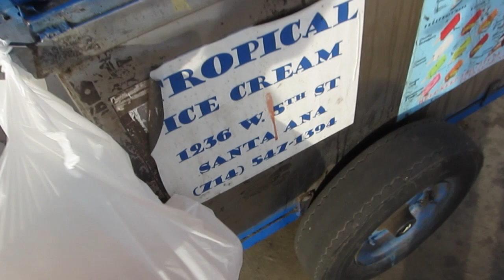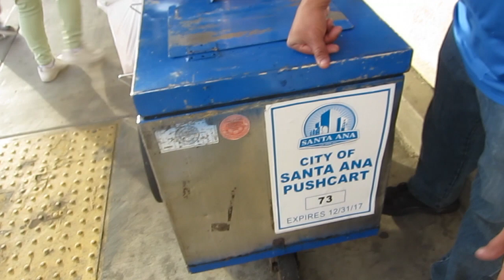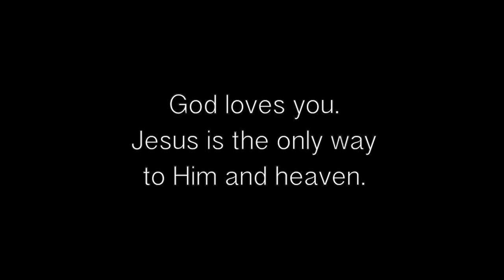Mexican Street Ice Cream Vendor 멕시코 거리 아이스 크림 자판